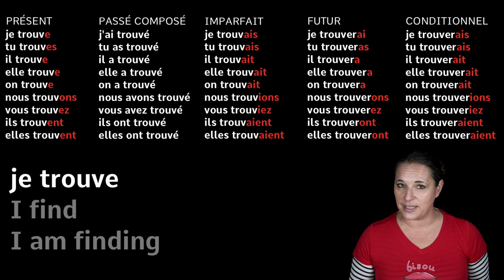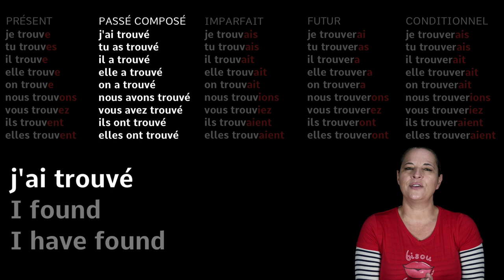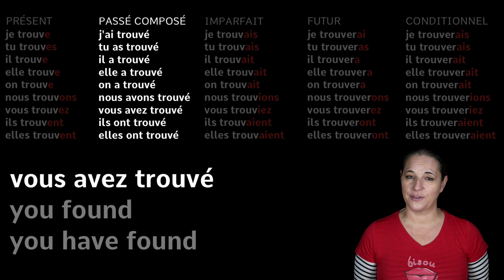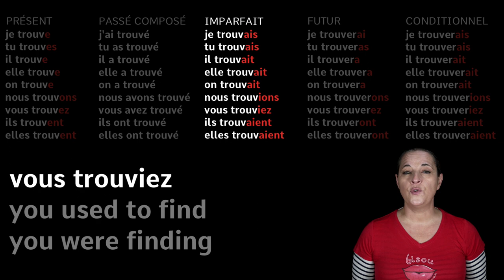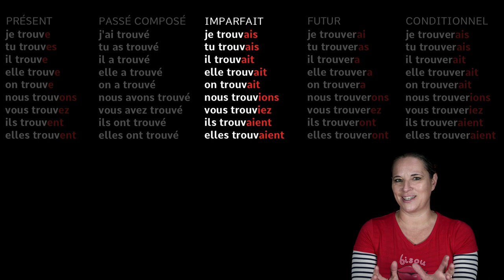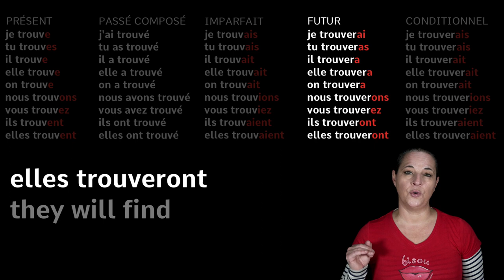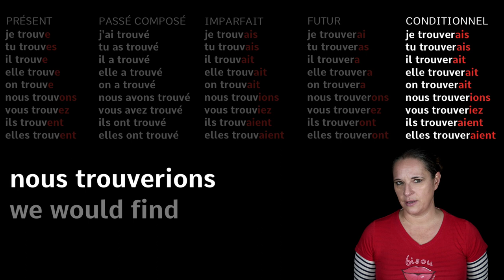Trouver (to find) - 5 Main French Tenses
Alexa teaches you how to conjugate Trouver (to find) in 5 main French tenses.

Bisou Bisou 💋